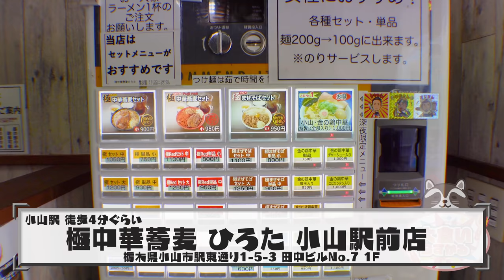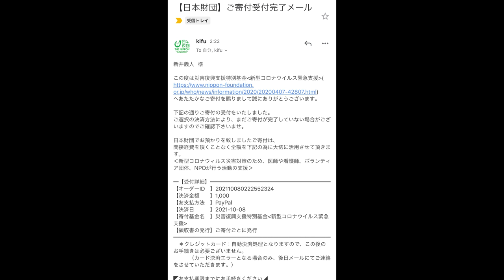【大食い】白飯に合う新ジャンルの最高ラーメンに出会ってしまった【大胃王】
今回はS系と表するひろたさんで白飯に合うラーメンを沢山いただいてきました！

ガッツリ系で食欲爆発して食べていたら
結局５㎏以上食べていたみたいですw